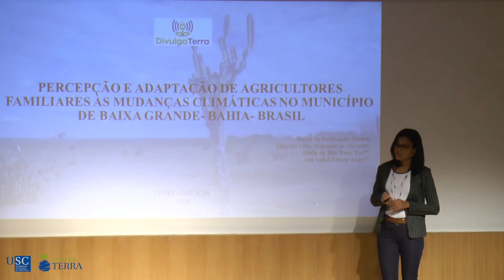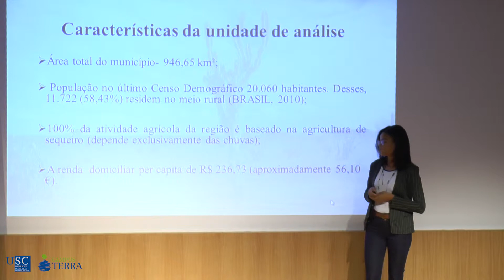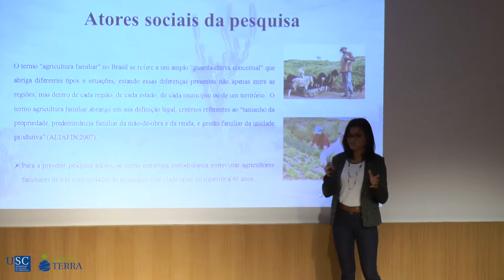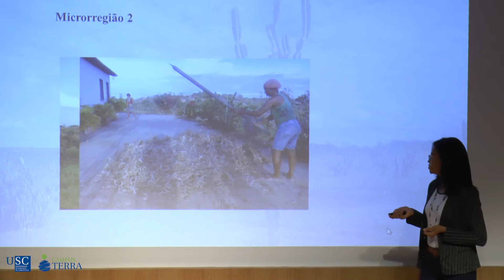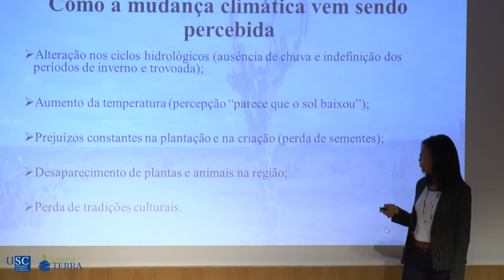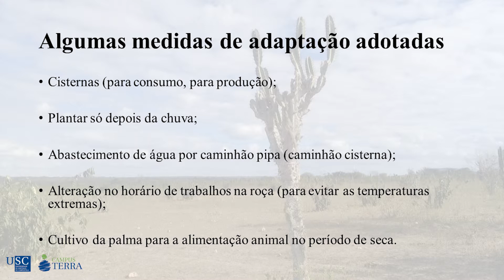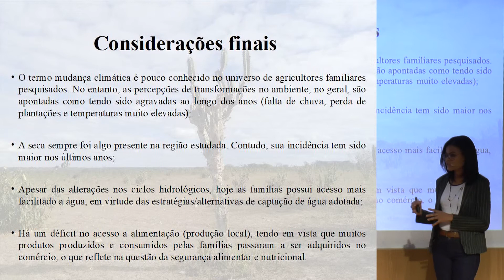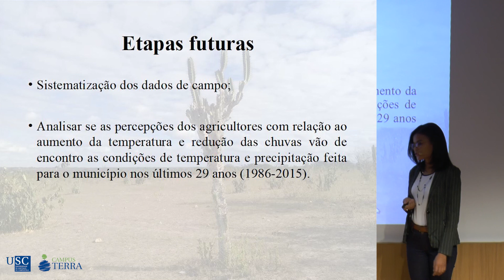DivulgaTerra 2018 "Percepção e adaptação de agricultores familiares às mudanças...", Geusa Pereira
Quinto relatorio da terceira sesión de DivulgaTerra 2018.
Casa do Saber, 29 de novembro de 2018.

En novembro de 2016 puxemos en marcha unha iniciativa que quería darlle relevancia pública ao traballo dos investigadores e investigadoras do Campus Terra, e promover o galego como ferramenta para comunicar e difundir os resultados dese traballo de investigación.

Chamámoslle “DivulgaTerra. Petiscos de divulgación científica”, e permitiu que nas edicións de 2016 e 2017 unhas 30 persoas lle contasen a un público non especializado aquilo en que investigaban.

Co gallo do Día da Ciencia en Galego de 2018, puxemos tamén en marcha a terceira edición de DivulgaTerra.

QUE É?
Un evento que quere divulgar o traballo que desenvolven as investigadoras e investigadores do Campus Terra, e potenciar o uso do galego como lingua da comunicación e da divulgación científica.

Nunhas sesións de divulgación científica, que este ano estruturamos en tres xornadas temáticas, nas que se combinaron as presentacións breves (10 minutos) sobre investigacións en marcha con charlas divulgativas máis longas (+/- 30 minutos) dedicadas a temas de actualidade relacionados co ámbito temático que centra cada unha das xornadas.

CANDO SE CELEBROU?
As tres sesións temáticas desenvolvéronse no Auditorio da Casa do Saber (Vicerreitoría do Campus de Lugo) en tres xoves sucesivos do mes de novembro a partir das 19 horas.